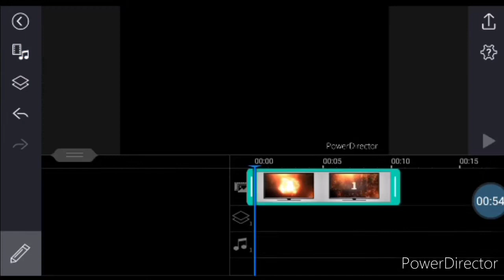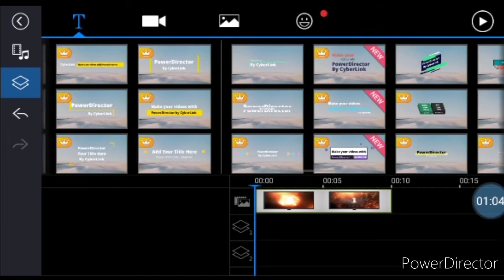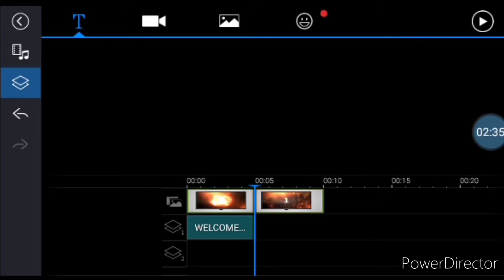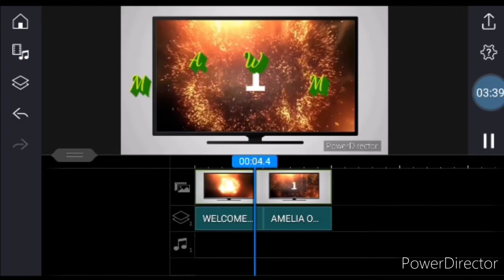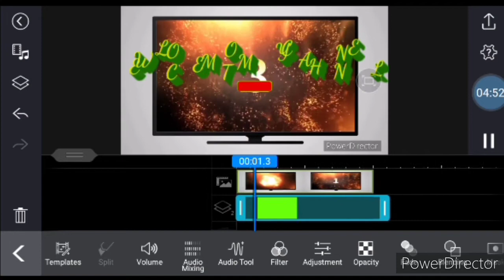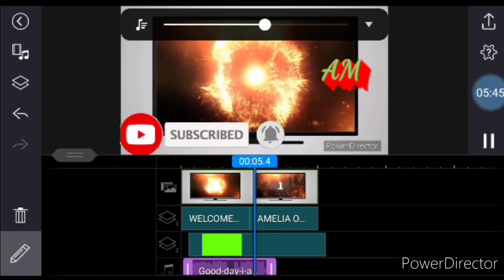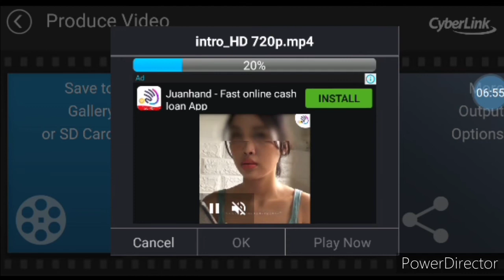HOW I EDIT MY INTRO AND OUTRO STEP BY STEP/ EDITOR/AMELIAONTV✅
Editing is too much time to use but worth it. Video without intro and  outro is less views.

how to make an outro,
how to make a youtube outro,
how to make an intro for youtube videos,
how to make an intro for youtube,outro,
how to make outro on android,
how to,how to make an outro for free,
how to make outro for youtube,
how to make an outro for youtube,
how to make an outro for youtube videos,
how to edit my intro outro,intro,
how to make intro,
how to create outro in android,